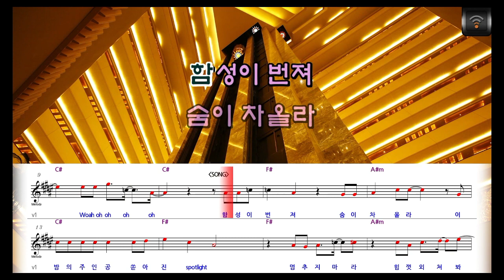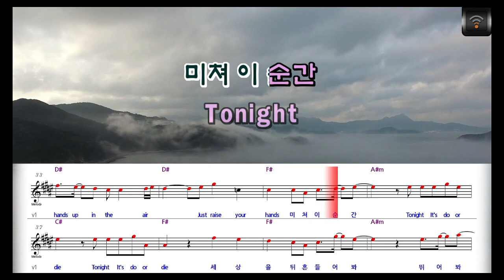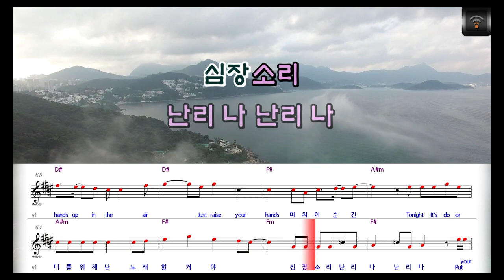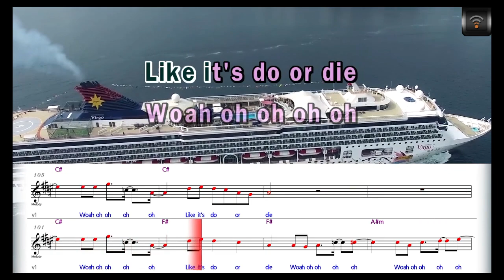[🎙노래방플리] 임영웅 🎶 Do or Die karaoke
🎼전체가사
함성이 번져
숨이 차올라
이 밤의 주인공
쏟아진 spotlight
멈추지 마라
힘껏 외쳐봐
우리 오늘 후회 없도록
더 두려울 것이 없어
타오르는 너의
heart beat
모두가 함께 미쳐
하늘로 높이 뛰어
열정을 채워줄게
날 따라 함께하게
Let's go go baby
나만 믿고
따라와 따라와
너를 위해
난 노래할 거야
심장소리
난리 나 난리 나
Just raise your hands
미쳐 이 순간
Tonight
It's do or die
Tonight
세상을 뒤흔들어 봐
뛰어봐
Move your body like
Like it's do or die
나사 하나
빠진 것처럼 막
향기에 취해버린 것처럼
now
오직 너만의
영웅이 되어
모든 걱정을
다 막아줄게
오늘 밤 우린
party time
분위기를 전부 휘어잡아
맘이 시키는
그대로 춤춰
나만 믿고
따라와 따라와
너를 위해
난 노래할 거야
심장소리
난리 나 난리 나
미쳐 이 순간
Tonight
Tonight
뛰어봐
가슴 벅찬 이 순간
Right now
Let's turn up
Let's get loud
기억해 오늘 너와 나
You and I
Let's get loud
미쳐 이 순간
Tonight
Let's do or die
Tonight